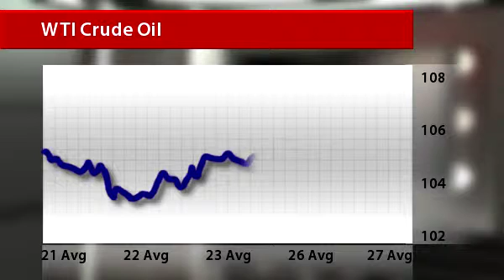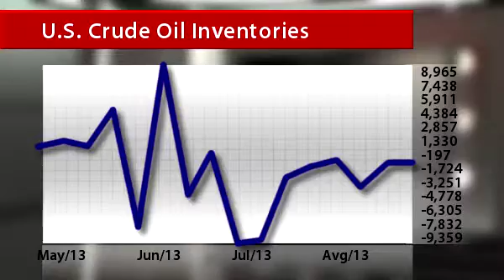InstaForex News 27 August.Oil prices up amid geopolitical tensions